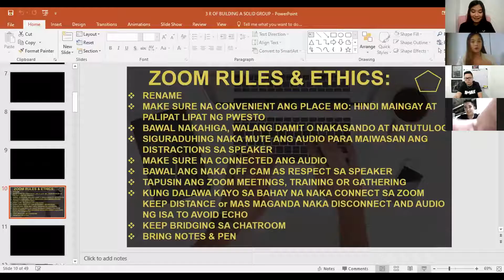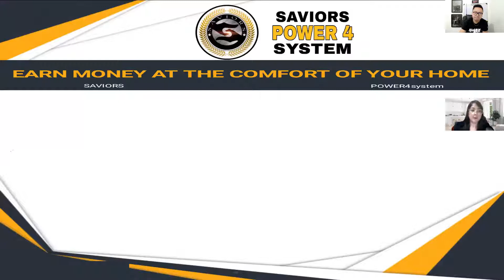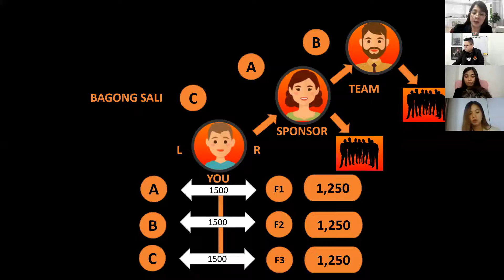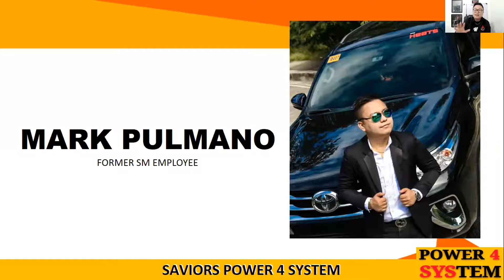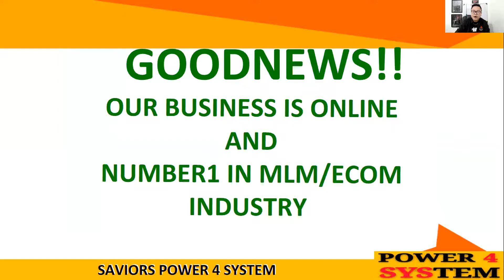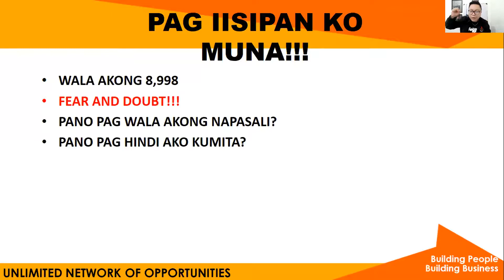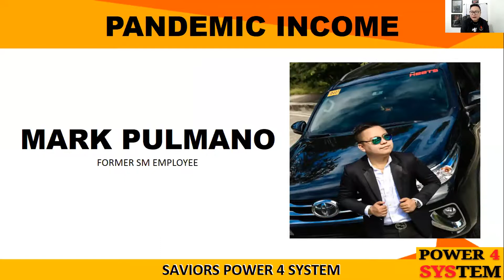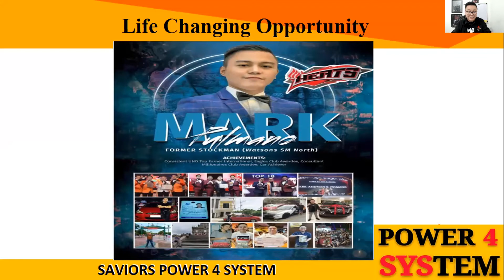SAVIORS ONLINE BUSINESS PREVIEW OCT 27 2021